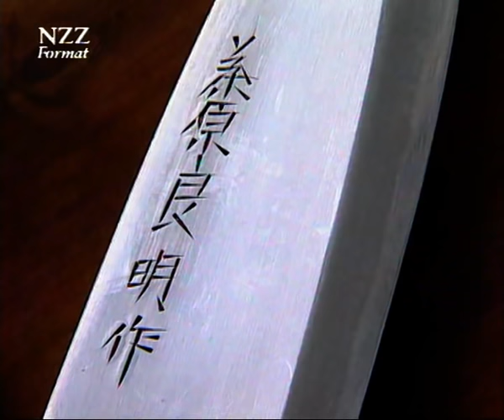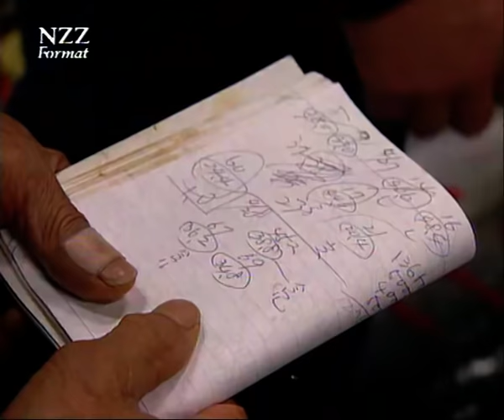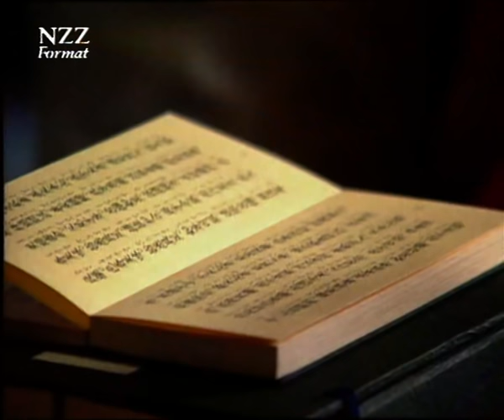Die Klinge im Feuer: Messer der Japaner - Dokumentation von NZZ Format (1998)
Selbst Japanerinnen müssen den Umgang damit erst lernen, und bis ein Kochlehrling seinen ersten Fisch damit zerlegen darf, können Jahre vergehen. NZZ Format in japanischen Küchen, einer Kochschule, auf Tokios Fischmarkt und in Restaurants, wo das Hochu, das japanische Messer, mehr ist als nur ein Wegwerfartikel.

Auch qualitativ hochstehende Serienmesser und Werkzeugklingen werden nach wie vor von Hand im Feuer geschmiedet und gehärtet. Ein Blick in traditionsgeprägte Werkstätten japanischer Schmiedekunst.

Keramikmesser made in Japan: Hightech?

In "Swiss made": Die Kralle des Giganten. Wo das Schneiden oder Fällen von Bäumen gefährlich wird, kommt eine in der Schweiz konstruierte Maschine zum Einsatz.